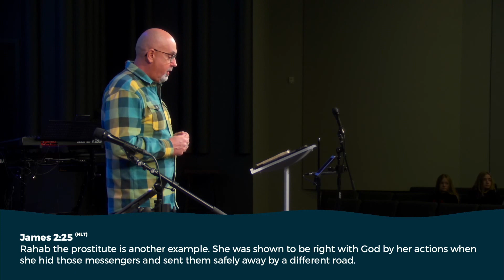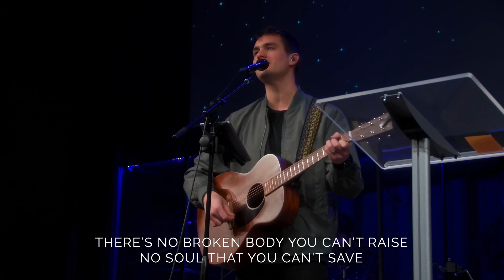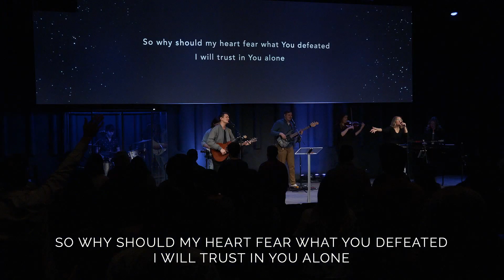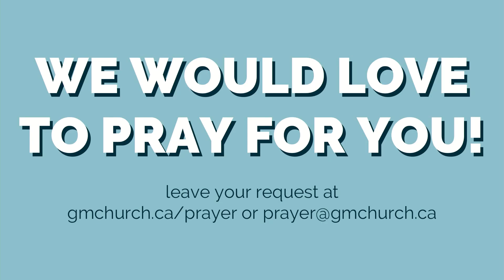Redeeming Faith | Simple Faith | Claude Lainey | March 13th, 2022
In order to walk in the purpose designed for us, we need to understand that God looks at us with redeeming eyes.  He sees us His beloved child, not as our entanglements.  Pastor Claude Lainey explains that we need to see ourselves in this same way in order to walk freely and successfully.